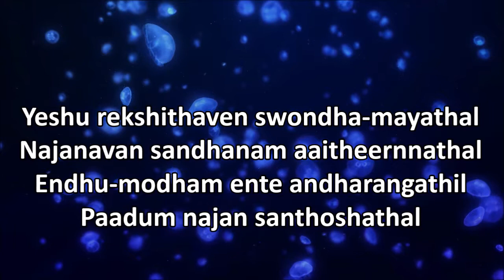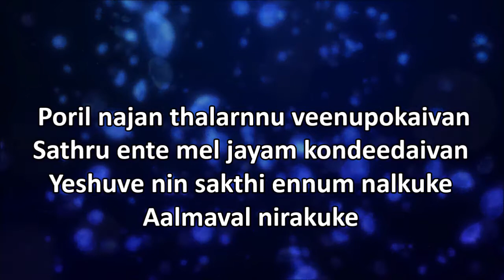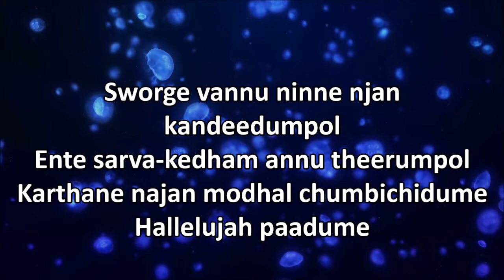Yeshu Rekshithaven Swandhamayathal Song with Lyrics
Yeshu Rekshithaven Swandhamayathal Song with Lyrics is One of the evergreen Malayalam pentecostal Christian song with lyrics. Hope you will find it blessed in our life.

This will help the channel to create more such songs .
English lyrics:

1 Yeshu rekshithaven swondha-mayathal
Najanavan sandhanam aaitheernnathal
Endhu-modham ente andharangathil
Paadum najan santhoshathal;-

Reksha-danamo athethra maathuryam
Enne veendatho athetra aacharyam
Karthen swondha-maittenne theerthathal
Keerthikum njan nandhiyal

2 Rekshaka ninnishtam niravettuvan
Neekuka ennishtam muttumen bhavan
Nadathenne ninnalbhutha margathil
Paalikenne krupayil;-

3 Poril najan thalarnnu veenupokaivan
Sathru ente mel jayam kondeedaivan
Yeshuve nin sakthi ennum nalkuke
Aalmaval nirakuke;-

4 Sworge vannu ninne njan kandeedumpol
Ente sarva-kedham annu theerumpol
Karthane najan modhal chumbichidume
Hallelujah paadume;-

Listen and Read  to more powerful Christian Devotional Malayalam song

yeshu rekshithaven swontham-mayathal